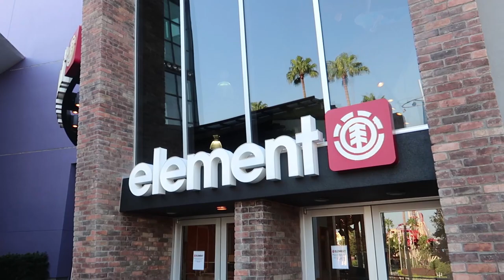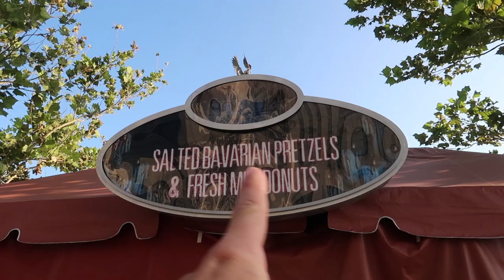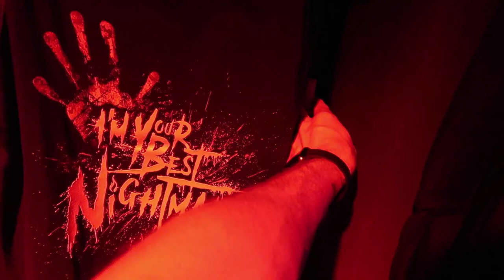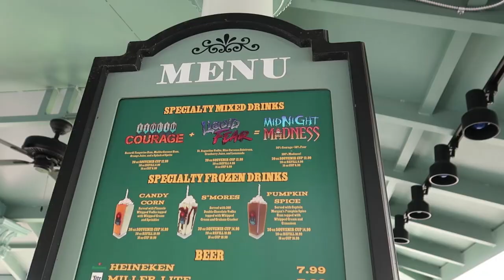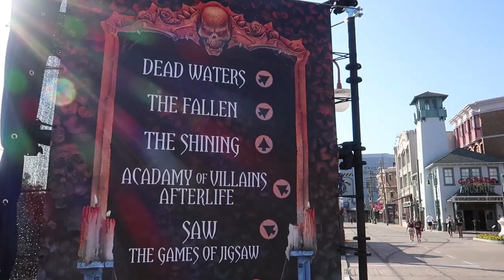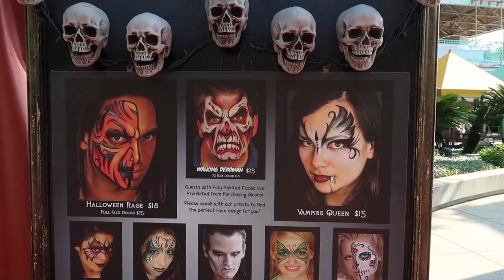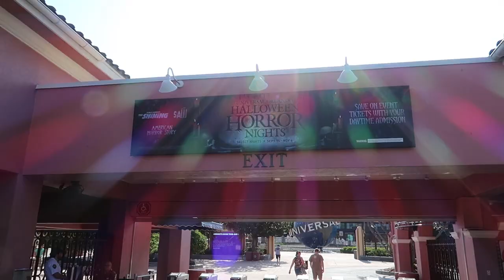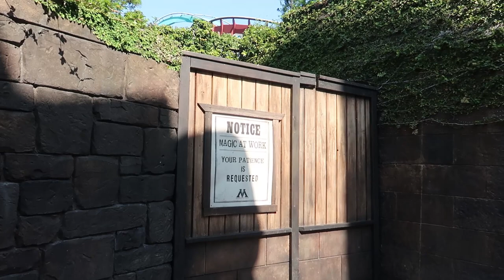What's New At Universal Orlando | Halloween Is Starting Now & After Hurricane Effects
In today's vlog we head back to Universal Orlando Resort to check out what's new! We start at Universal Studios to see the Halloween props and to see if Hurricane Irma had any impact on the park or attractions. We saw that they added some new items to the scare zones and some more HHN2017 signage is up around the park. HHN starts tomorrow and we can not wait! Which scarezone or haunted house are you most excited for? Then we took a look at Islands of Adventure and saw there was some very minor hurricane damage around the park but crews were working to get everything cleared.